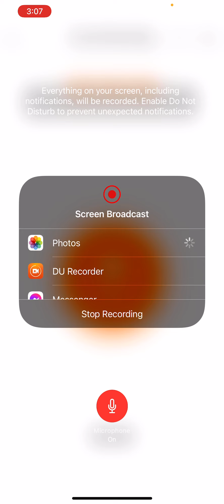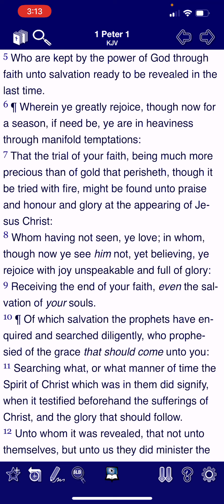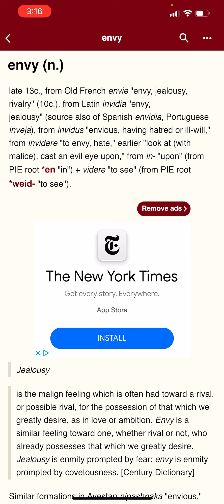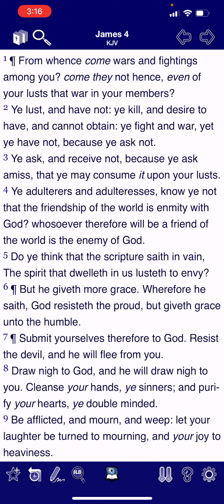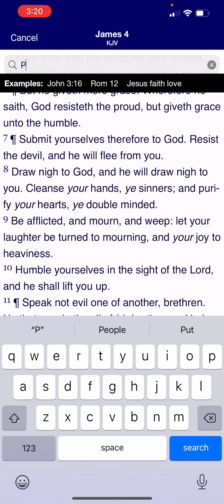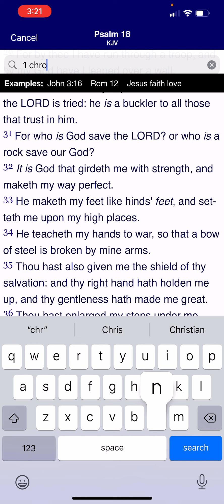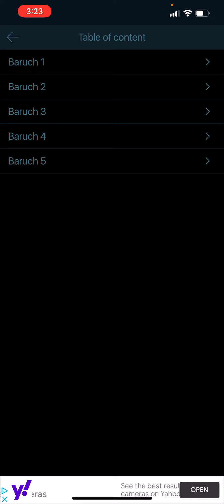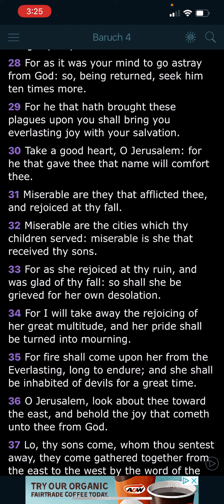Submit yourself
GMS education